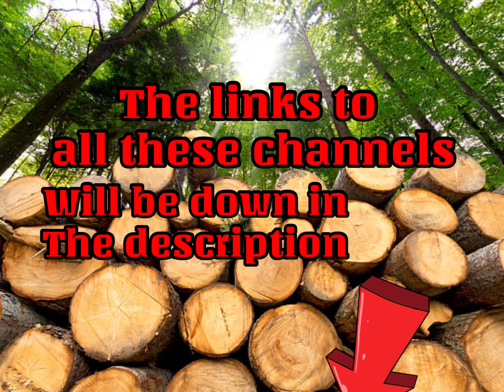Shout Out Video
If you have a channel, post it in the comments!